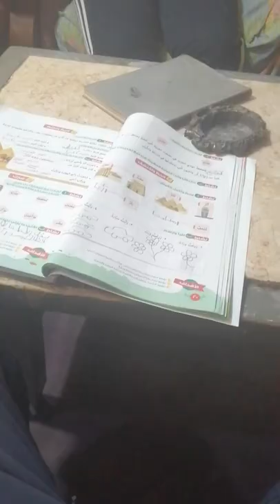كارتونيات الحلقه السادسه - How to add fun to your life through the sixth episode of cartoons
العم طاطا
ماما لولو
سمسم وجو
The Arabic language is important in our lives and in our culture. Greetings
Uncle Tata
mama lulu